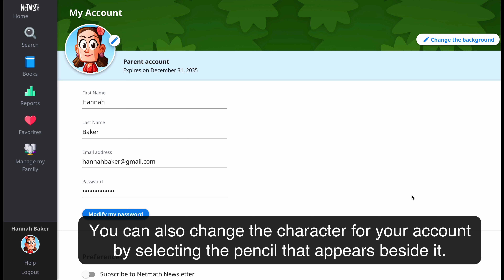Family account: account personalization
Discover everything you need to know about how to personalize your Netmath account.